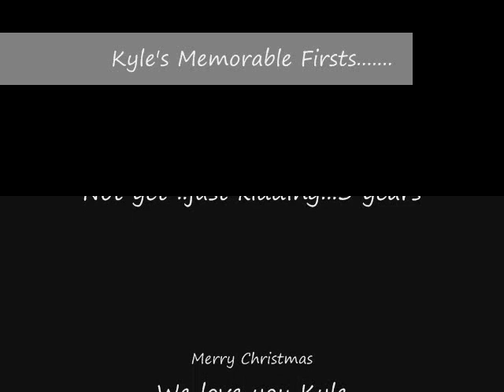The Story of Kyle Joseph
Celebrating Kyle's Graduation